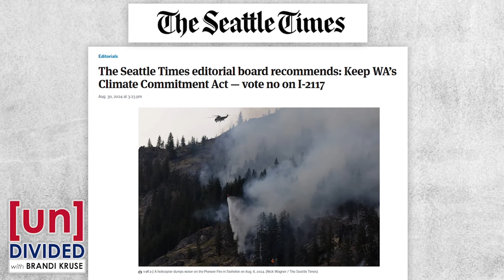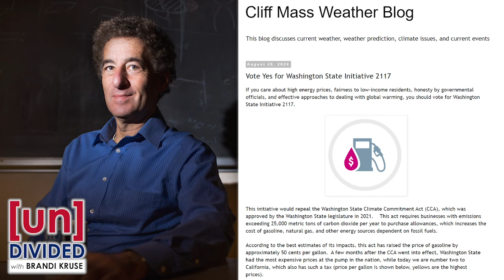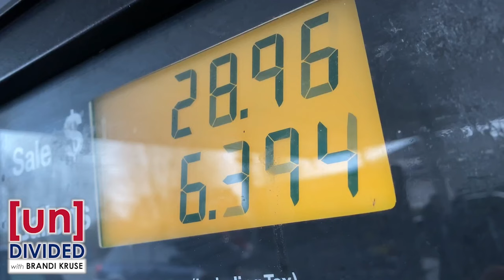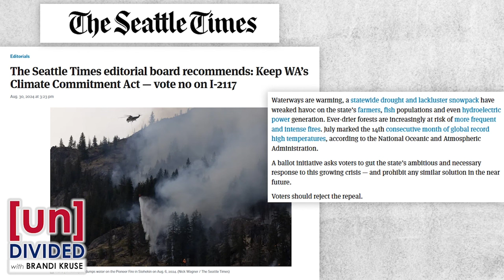Climate scientist says we should repeal the Climate Commitment Act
Cliff Mass, a professor of atmospheric science at the University of Washington, says he will be voting YES on I-2117 to repeal the Climate Commitment Act.